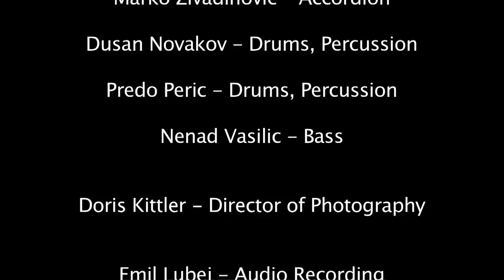Nenad Vasilic Live in Vienna - Balkan Blues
Nenad Vasilic Live in Porgy & Bess Vienna

Vladimir Karparov -Sax
Mario Vavti T-bone
Stefan Heckel - Piano
Marko Zivadinovic - Acc
Predo Peric - Drums ,Perc
Dusan Novakov - Drums ,Perc
Nenad Vasilic - Double Bass & Compositions

Recorded in Porgy & Bess Vienna in January 2011